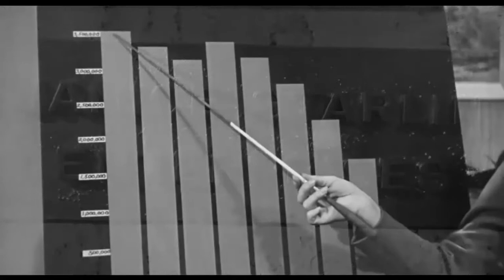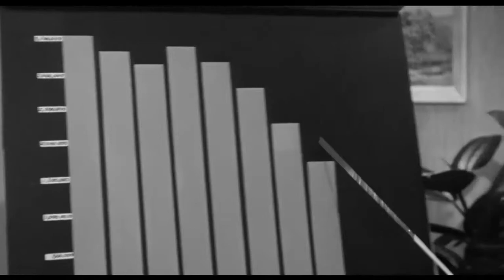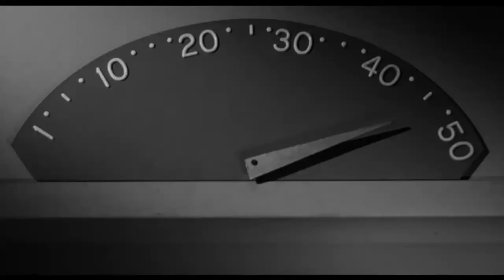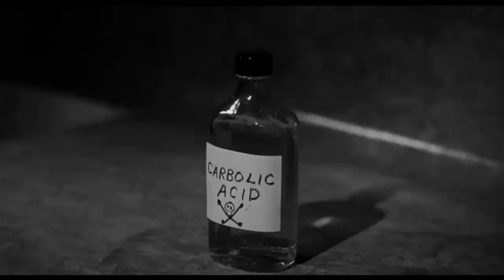(ROUGH KUTS) the wasp woman - public domain {LINUX} {proton}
ROUGH KUTS: The Wasp Woman (2021) original (1959)

color horror films

public domain

GNU/Linux - proton